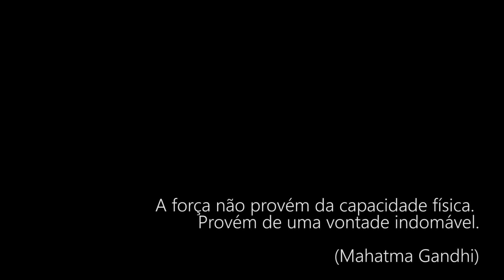Aluno Montou o Segundo Motorhome - [Motorhome O Sonho]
Fala galera;

➤ Bluehome _ peças/ camping/ trailers/Motorhomes/acessórios.

➤ Loja do mecanico _ Ferramentas e Máquinas